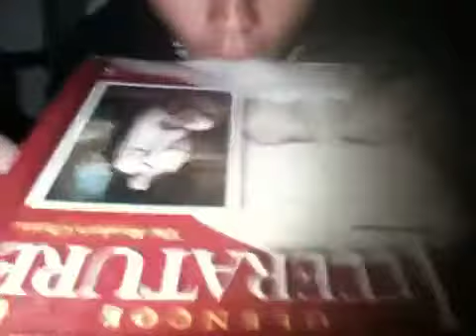Crazy stoner4 topgun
Smoke tricks